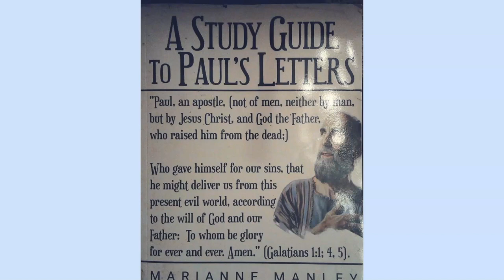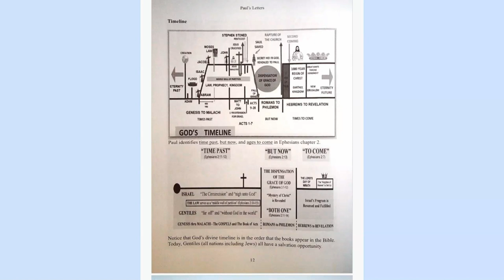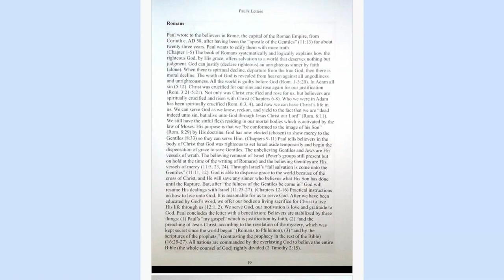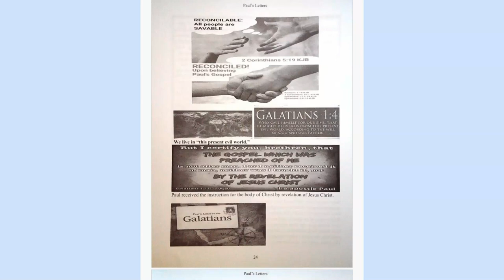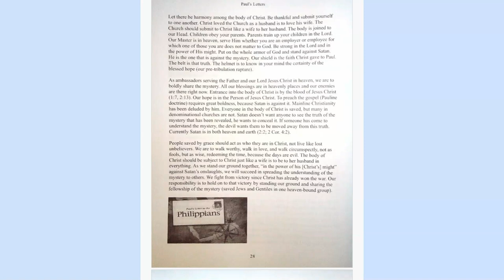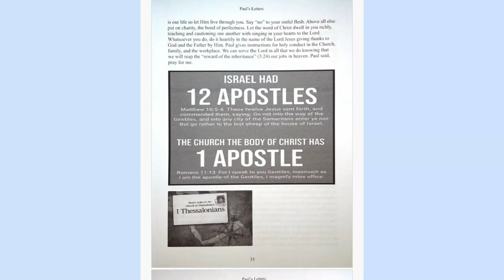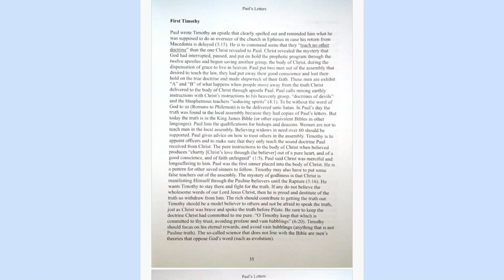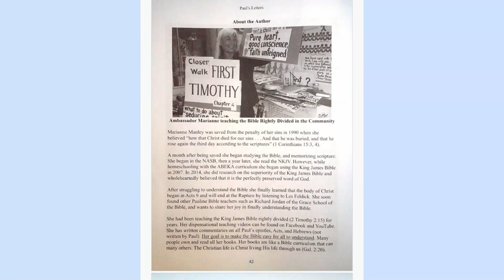October 9, 2023-A Study Guide to Paul's Letters